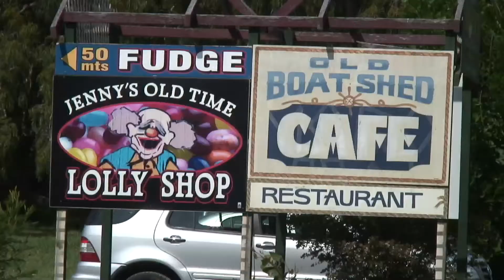Hamish in Mogo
Our dog Hamish having a great time in Mogo.